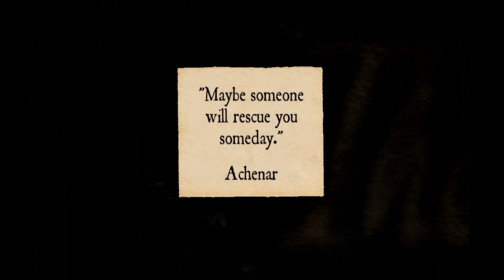Myst - Part 12 - Ending 2.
And now I need to find that Blue Page.
And is the ending going to be Good or Bad?